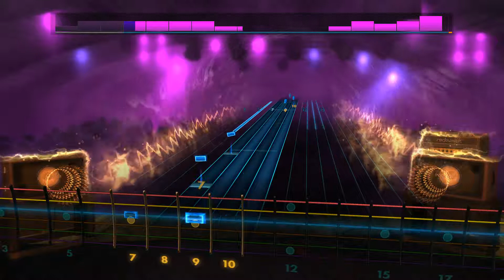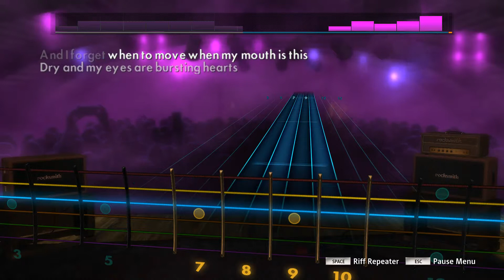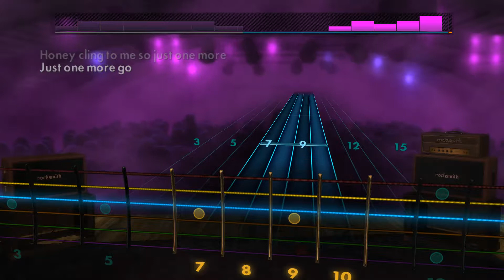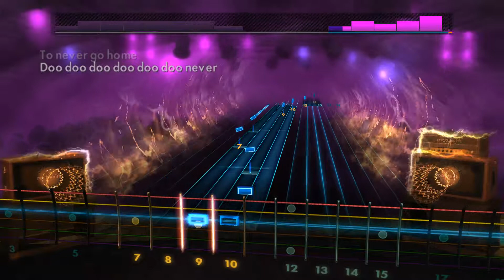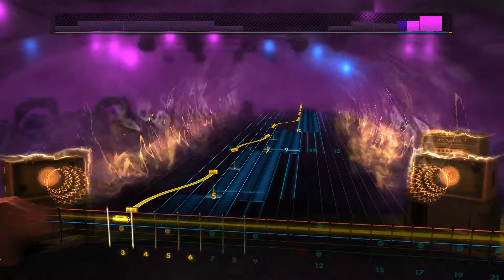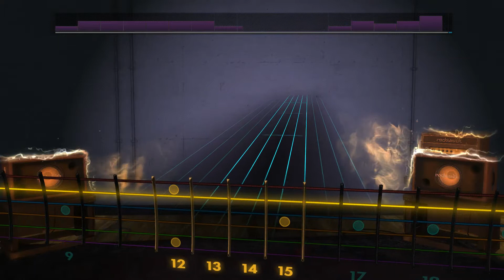Rocksmith 2014 The Cure - Homesick {LEAD}